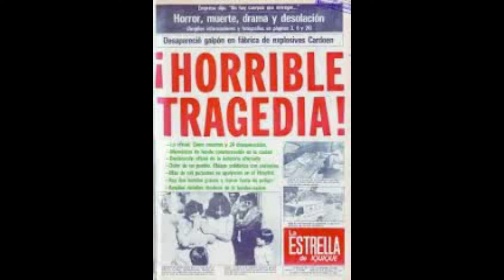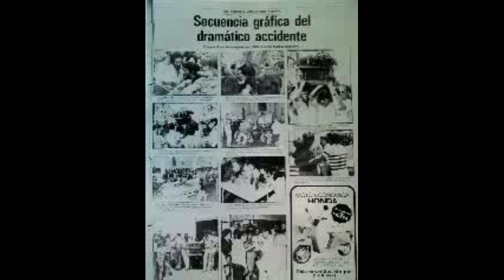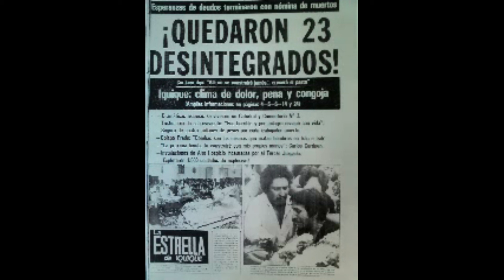El Accidente de industrias Cardoen Alto Hospicio Chile